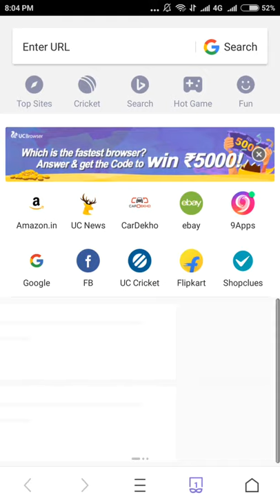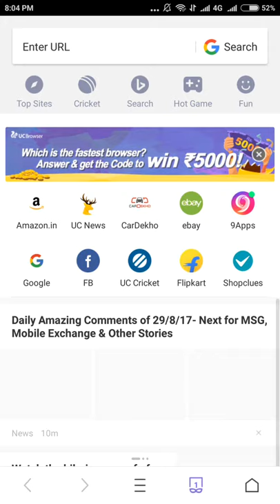Earn Rs 5000-10000 per day.. really EASY